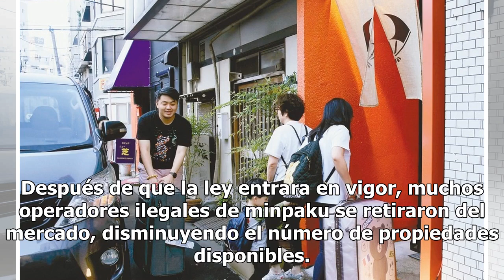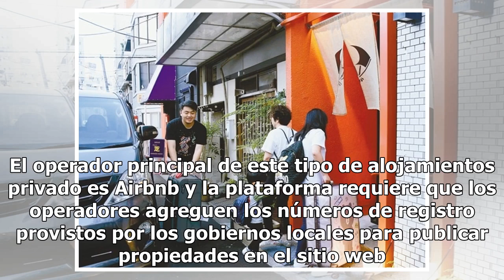El número de alojamientos privados ilegales en Japón disminuyó drásticamente tras la sanción de u...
El número de alojamientos privados ilegales en Japón disminuyó drásticamente tras la sanción de una nueva ley
Viajeros de Hong Kong llegando a un alojamiento pr...